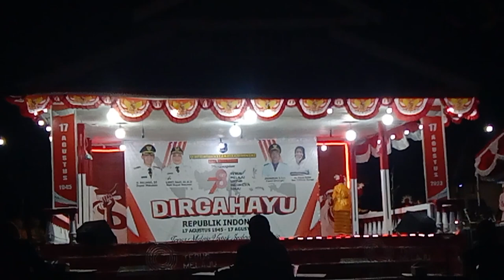Tarian Daerah - Desa Makoro